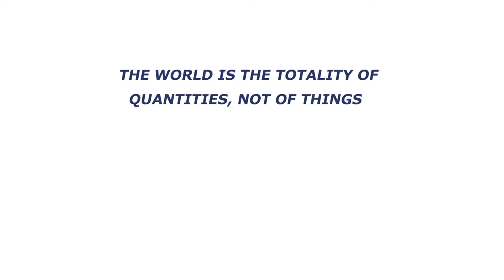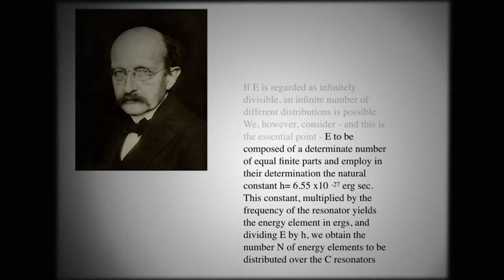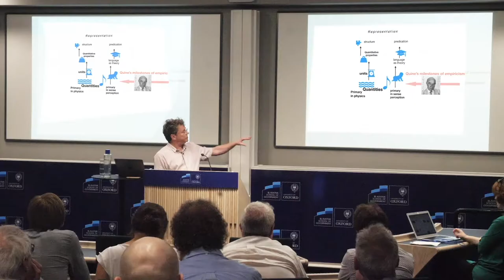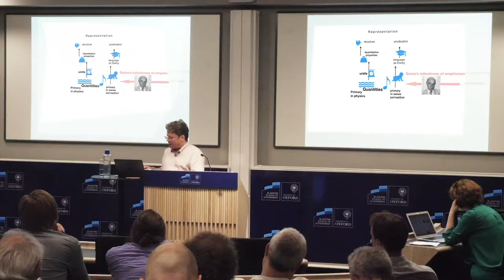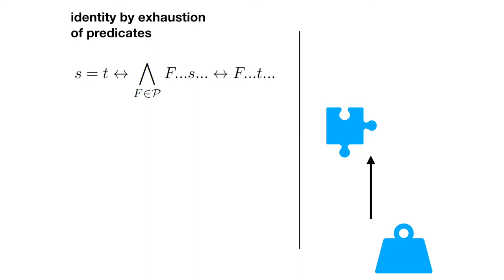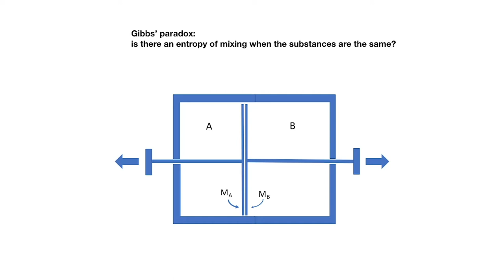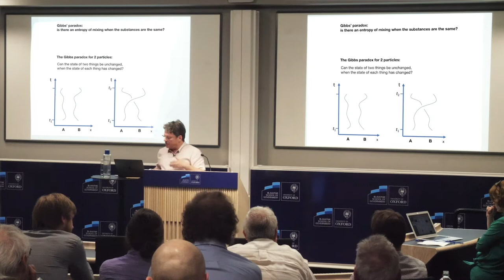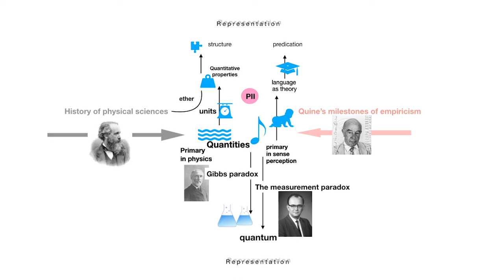The World Is The Totality of Quantities, Not Of Things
Presidential address given by Professor Simon Saunders to the BSPS annual conference 2018